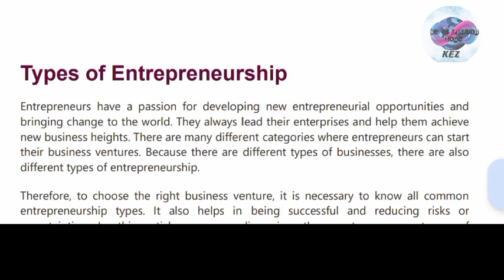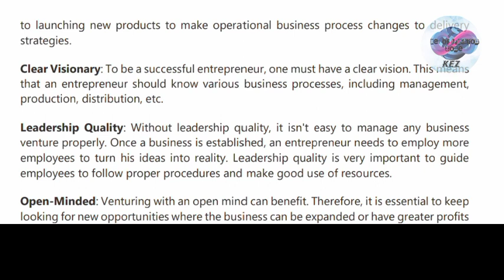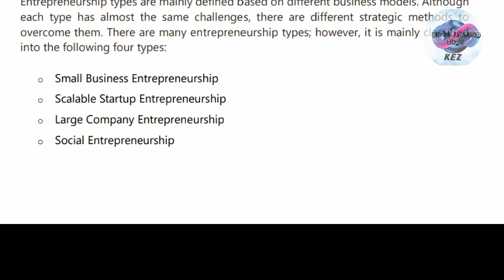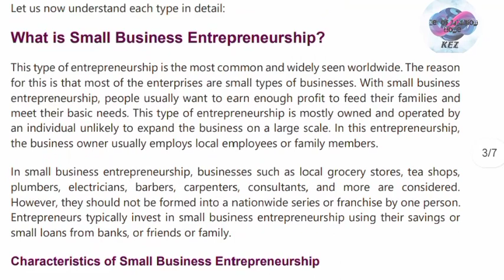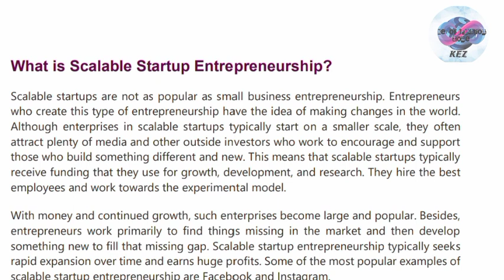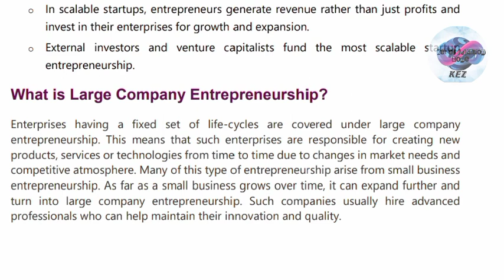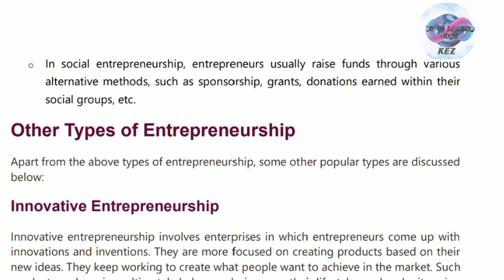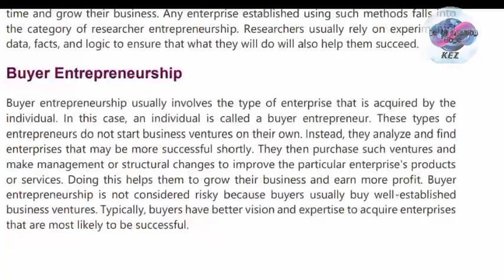Entrepreneurship Development Lecture 1